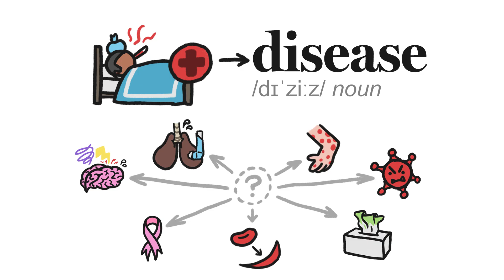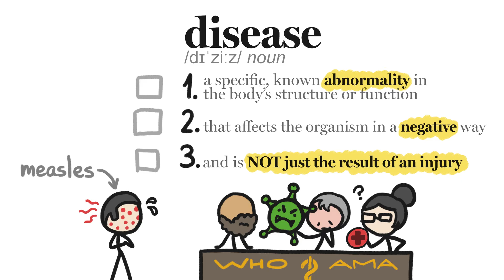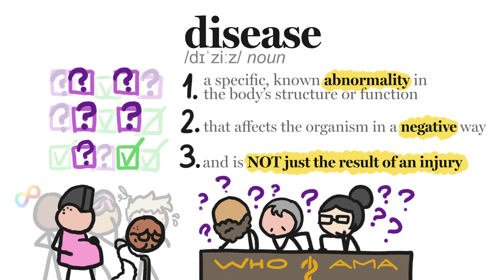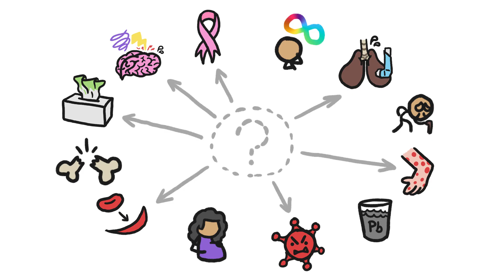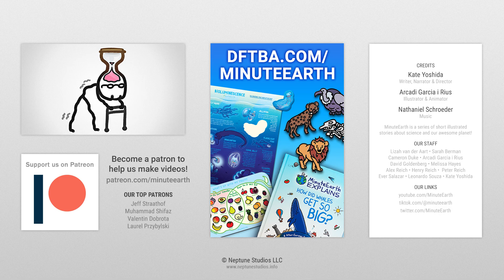Is Pregnancy A Disease?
If you like this video, you'll love what we're cooking up over at MinuteFood!

We actually have no idea what a “disease” is.

CREDITS
Kate Yoshida | Script Writer, Narrator and Director
Arcadi Garcia i Rius | Illustration, Video Editing and Animation

REFERENCES
Aronowitz RA. When do symptoms become a disease? Ann Intern Med. 2001 May 1;134(9 Pt 2):803-8.

Bulterijs S, Hull RS, Björk VC, Roy AG. It is time to classify biological aging as a disease. Front Genet. 2015 Jun 18;6:205.

Drescher J. Out of DSM: Depathologizing Homosexuality. Behav Sci (Basel). 2015 Dec 4;5(4):565-75.

Rattan SI. Aging is not a disease: implications for intervention. Aging Dis. 2014 Jun 1;5(3):196-202.

Scully JL. What is a disease? EMBO Rep. 2004 Jul;5(7):650-3.

Smith R. In search of ""non-disease"". BMJ. 2002 Apr 13;324(7342):883-5.

Tikkinen KA, Leinonen JS, Guyatt GH, Ebrahim S, Järvinen TL. What is a disease? Perspectives of the public, health professionals and legislators. BMJ Open. 2012 Dec 2;2(6):e001632.

Ventriglio A, Torales J, Bhugra D. Disease versus illness: What do clinicians need to know? Int J Soc Psychiatry. 2017 Feb;63(1):3-4.

Wilding JPH, Mooney V, Pile R. Should obesity be recognised as a disease? BMJ. 2019 Jul 17;366:l4258.